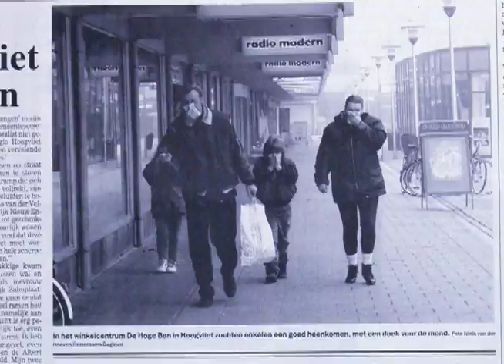Brand Heijplaat 28 februari 1996 - Brand en gaslek Shell 2017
Een jeugdherinnering over een brand in de CMI containeropslag

Regie: Vincent van den Broek

Cast:
Tristan Hengst
Isabel Bastemijer
Ryan Hengst
Jim Vorwald
Jeroen Kamman
Gerard Bastemijer
Evelien Schutte
Linda Hengst
Michel Hengst
Marjon ter Horst

Camera en Montage: Vincent van den Broek
Color Correction: Jurgen Corte
Foto's: Roel Dijkstra